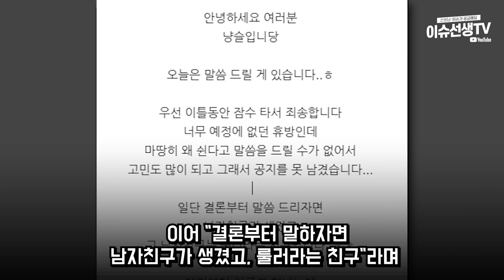BJ냥슬 ♥ 룰러 열애발표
오늘의 추가 이슈

깊게 파인 옷 입고 인도에서 '섹시댄스' 춘 BJ 현상황